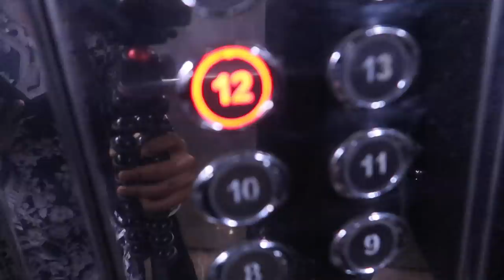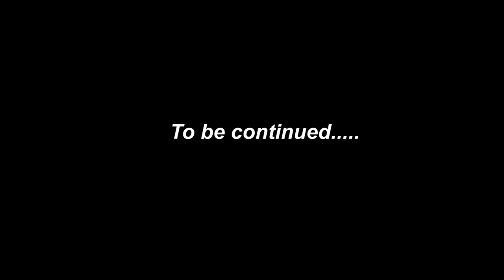My 22nd Birthday ♥️ || Part 1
Hey everyone ♥️ So this is about the night when I turned 22years old ie 15th December 2020
As I did too much through the night/day , the video got too lengthy so I’ve divided it into 2 parts
This is the first one , the second one too will be uploaded soon 🕺🏻

It has been a rough year for everyone, even for me but while getting to the end of the year everything turned out good & happy for me Alhamdulillah & I hope ke aapka bhi sab acha ho jaaye 😌 InShaAllah

I am really blessed to have a family like this , I can never repay all the love that you give 💙
Thank you each & every one of you for making my birthday the best one of my life 🥳

Special thanks to Sudarshan 🌹
He said ke he will edit my birthday video as my gift 🥰